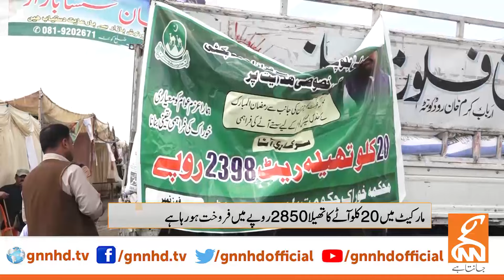Important News from Lahore High Court | News Bulletin | 10 AM | 30 March 2024 | GNN